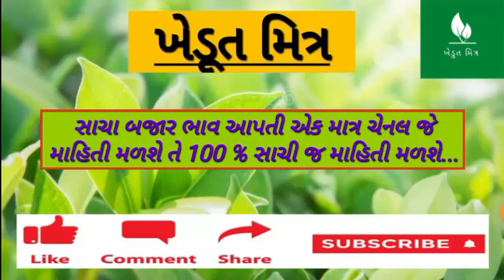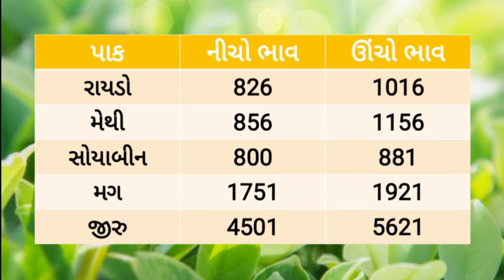🌱 Aajna bajar bhav 18/05/2024 |આજના બજાર ભાવ |rajkot aajna bajar bhav |jamjodhpur bajar bhav